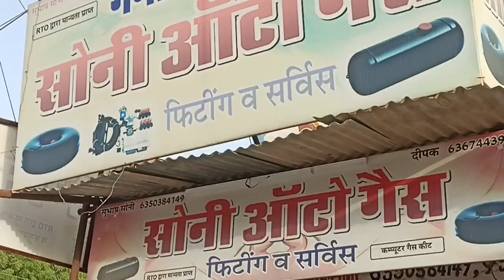Renault triberLPG GAS kit fiting in Bikaner Soni Auto gas triber gas kit fiting 6350384149